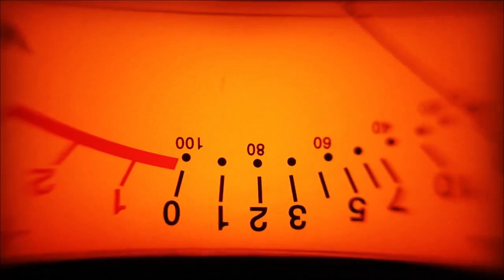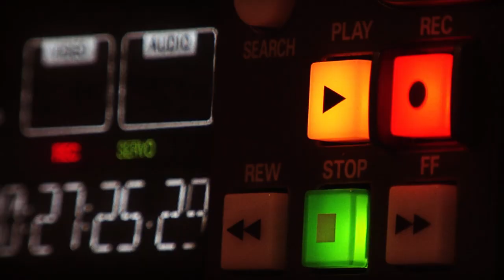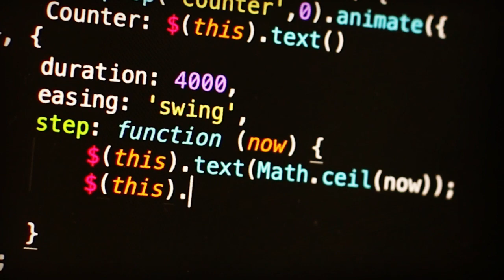Hey Colossus - I Could Almost Care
Tune taken from 'In Blood', the new HC album, out 1st September 2023 on Wrong Speed

Video: Graham Bywater

Lyrics

What a harrowing memory
The broken glass
Their boots all over me
But is there nothing in your eye?

Takes time to see the caving sides
We’re all like that
How easily we slide
Takes time to let the feelings in

How awfully
We dance around this tree
And wait for fruit to free
They never fell into our mouths
Our hearts are eaten out

And the light is wearing thin
The doors are blistered
Nobody is in
No room to cure the raving ill
How easily we kill
No time to let the feelings in

How awfully
They never fall into our mouths

You know I could almost care

Dignify when feelings kind
Are given up to all
Dignify
To feel them all

Please don’t hide
When feelings kind
You’ll feel them all

You know